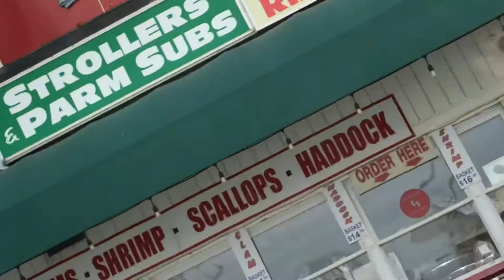Day at the Beach 🏝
Me and Woody go an an adventure to the beach and bring you guys along. This is a fun random video we filmed and you get to experience what we are like when we don’t take ADHD meds.